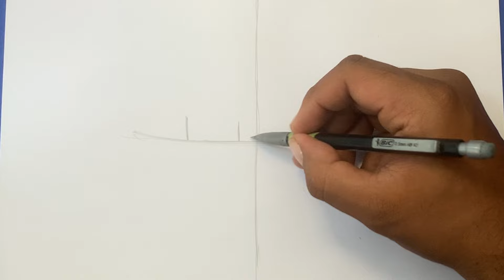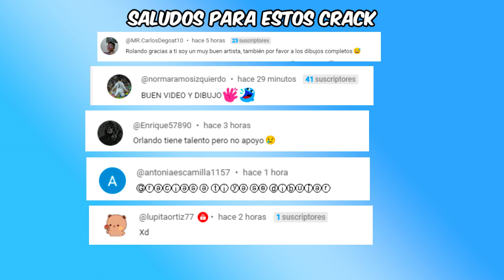Cómo DIBUJAR a ZORO RORONOA 🎨 Paso a Paso Fácil - ONE PIECE 🏴‍☠️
En este tutorial, te enseñaré cómo dibujar a Zoro Roronoa de One Piece paso a paso de manera fácil. Aprende a capturar la esencia de este icónico espadachín con instrucciones detalladas y sencillas. Sigue nuestros consejos y trucos para lograr un dibujo impresionante de Zoro.

👉👉🎨 MATERIALES  🎨👈👈

- Prismacolor Premier Tono Pierl 24

▶PAPEL
- Canson XL Mix Media
- Strathmore Mini block gris

▶MARCADORES
- Ohuhu Markers Punta Pincel 48
- Ohuhu Markers Punta Pincel 72
- Ohuhu Markers Punta Pincel 120